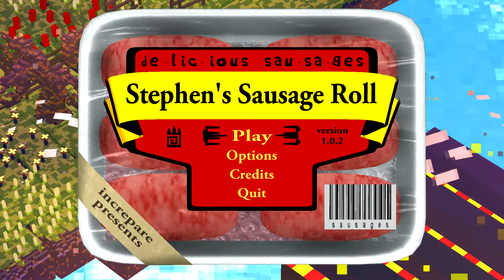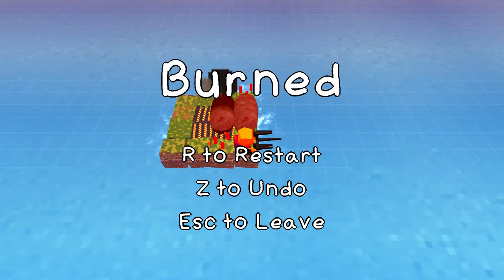Let's play Stephen's Sausage Roll